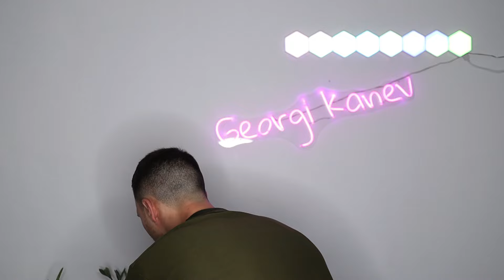MY TOP 20 (EUROVISION 2024)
Sat down and finally made up my mind which are my top 20 songs of this years Eurovision. The top 20 means that those are the songs I listen to the most and want them to do good. Of course each and everyone has different BUT!! a taste is a TASTE!

0:00 WHY TOP 20
2:45 20 to 15
6:23 14 to 11
9:38 MY TOP 10